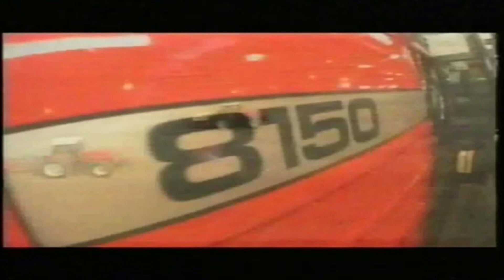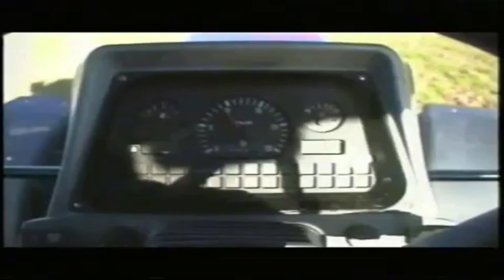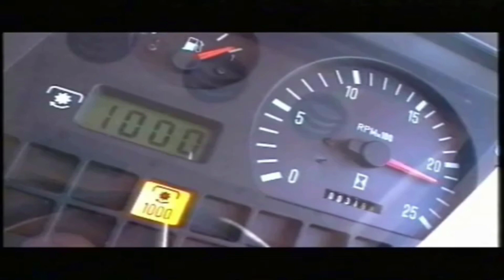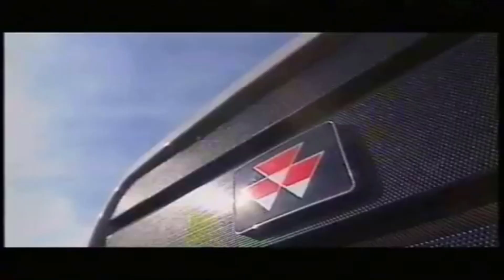Film reklamowy Massey Ferguson 6190 z lat 90-tych promujący nową serie 6100 i 8100. Napisy PL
Chcemy wam zaprezentować film reklamowy, prezentujący serię ciągników Massey Ferguson 6100 i 8100 z lat 90-tych. Film ma polskie napisy. Życzymy miłego oglądania.